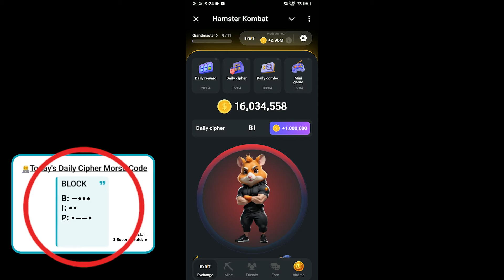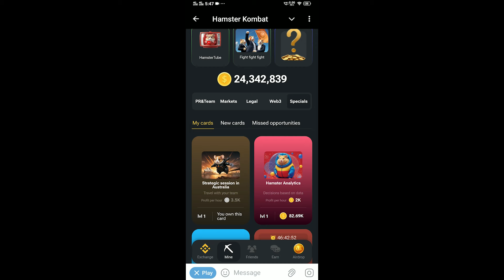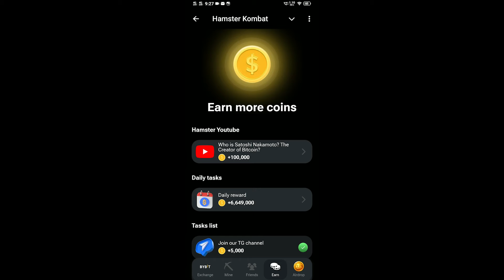23 July Hamster Kombat Daily Cipher | Hamster kombat daily combo 23 July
23 July Hamster Kombat Daily Cipher | Hamster Kombat Daily Cipher Today | 23 July Hamster kombat daily combo